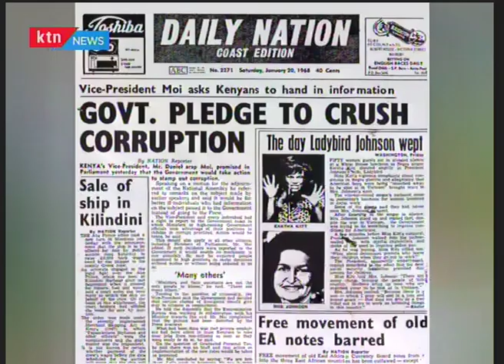Facts and fiction over National Youth Service Scandal | Morning Express Discussion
At least 15 National Youth Service suspects were arrested Sunday night in police operation over the scandal that has been under probe.
This was after the Director of Public Prosecutions (DPP) Noordin Haji independently reviewed all the ten inquiries files related to the ongoing Investigations at NYS and directed that prosecution commence immediately against all the named 48 suspects.
Among those arrested include director general Richard Ndubai and top finance and procurement officials.
They were held at the DCI headquarters ahead of their prosecution. Those arrested on Sunday night including Ndubai spent the night at the Muthaiga poice station. They are likely to spend another night there ahead of their prosecution on Tuesday.
“We spent the night looking for them. They will also spend theirs in custody ahead of their prosecution probably on Tuesday,” said an official aware of the operation.
Haji received ten files on the probe and is waiting for more.
Youth affairs PS Lilian Omollo reportedly locked herself in her house and refused to cooperate with the police at her Kitsuru home creating a stand off. Police were Monday morning seeking to arrest her.
This gives a signal of looming arrests and prosecutions on more than 40 suspects who include NYS managers, suppliers and treasury officials.
Reports indicate that on Friday, Haji and DCI George Kinoti met to review statements recorded by the individuals suspected to have been involved in the latest NYS scandal. The two officers met at the DCI headquarters along Kiambu Road where they scrutinized evidence gathered by detectives.
This came as Ms Omollo and Nbubai who have since stepped aside over the probe appeared before a Parliamentary group and stated the money lost could be less than Sh1 billion and not the Sh9 billion being touted in public.
Investigations were launched after it emerged that an unknown amount of money could have been lost at the NYS through fictitious payments. President Uhuru Kenyatta has ordered for speedy investigations that have seen Ms Omollo and Ndubai step aside.

All NYS Procurement, Finance and Accounting who are under investigations have been sent on compulsory leave. A multi-agency team pursuing allegations of fraud in paying tenders is embarking on the second phase of their probe. Investigators want to establish if there are any case of collusion between suppliers and public officers that may have led to theft of money in fictitious claims involving billions of shillings.